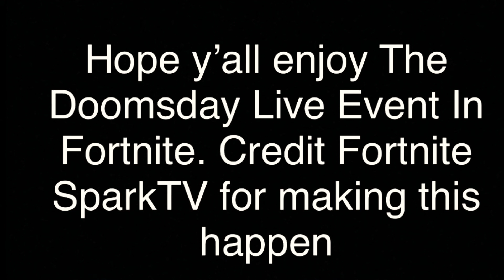Doomsday Live Event In Fortnite (No Commentary)